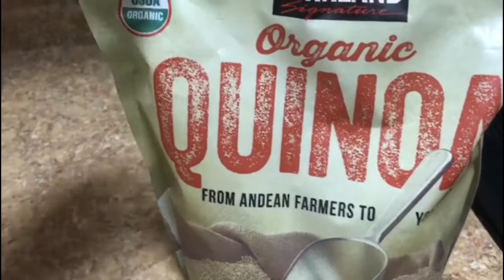Quinoa Salad ( কাওন এর সালাদ )